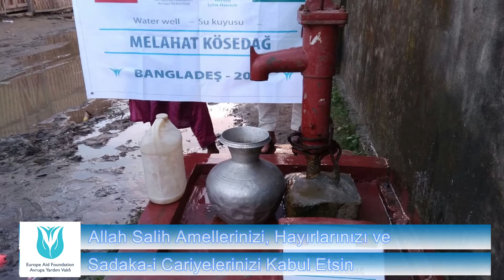Melahat Kösedağ Su Kuyusu